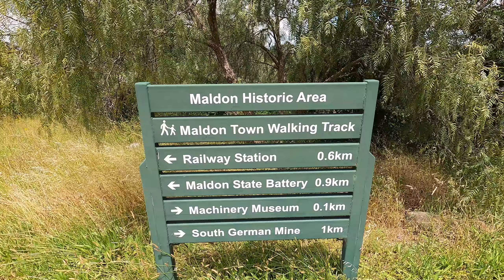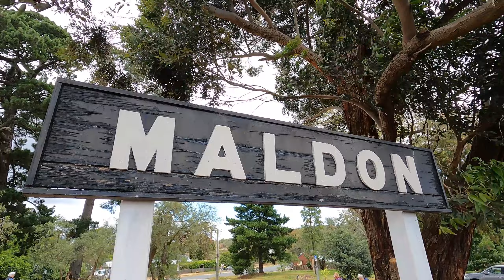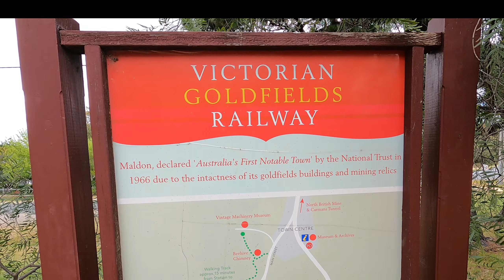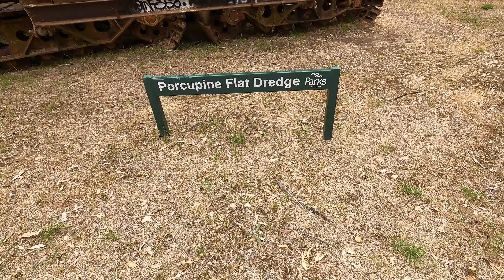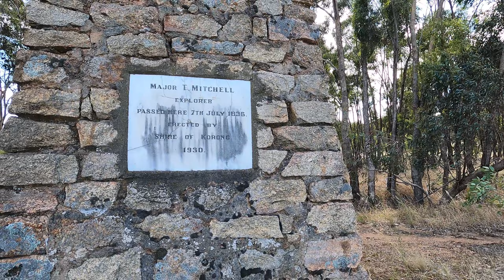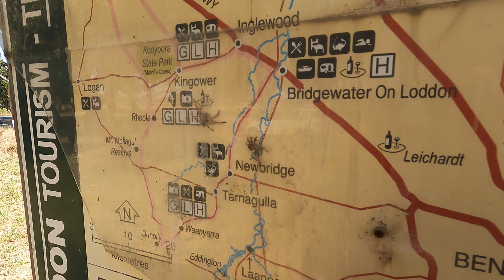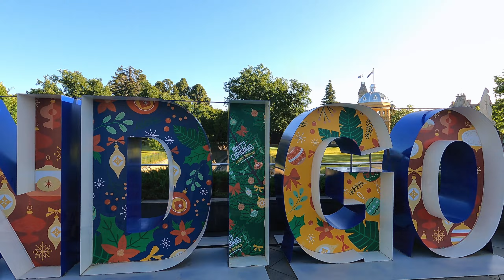Spirit of Tasmania and driving around Victoria's Golden Triangle, ep 91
Thanks for joining me,as I leave Tasmania for the mainland aboard the Ferry.
Once in Victoria I head north through Clunes to look at a Mad Max movie location.
A quick look at Kryal Castle and up to Maldon including a look at at the old steam train.
Inglewood where Reg Ansett,founder of Ansett Airlines was born.
Wedderburn where we used to go gold prospecting as kids.
On to the major hub of Bendigo with its Heritage listed buildings and fountain.
It has been a quick drive up here but a very interesting one.
Hi Smokey ,I went through Ballarat before I knew you lived there,maybe next time I go through I'll catch up for a hello.
Well enjoy my drive around Victoria's Gold fields.